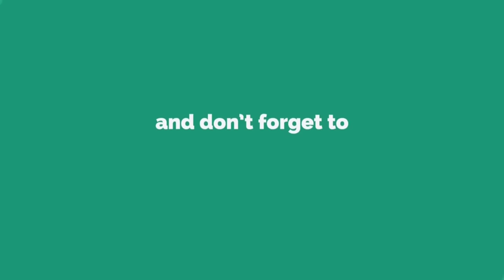Coolie 1983 movie shooting location | इस जगह हुई थी 1983 में अमिताभ की कुली फ़िल्म की शूटिंग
❖❖  AVIN YADUVANSHI ❖❖